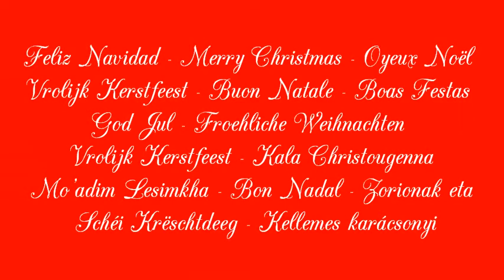Marta Hazas FB os desea Feliz Navidad